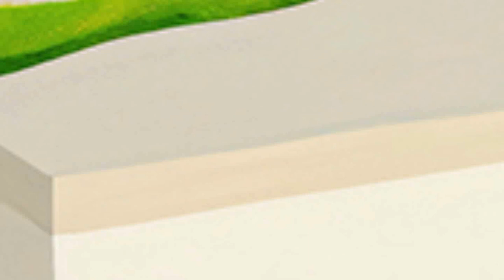Um, Marinette? | Miraculous Ladybug and Cat Noir Comic Dub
! ORIGINAL COMIC !

About me:♥
♥The programs I use to create videos:
1) Sony Vegas Pro 13
2) Adobe Photoshop
3) Audacity